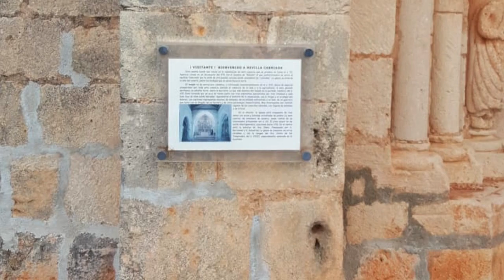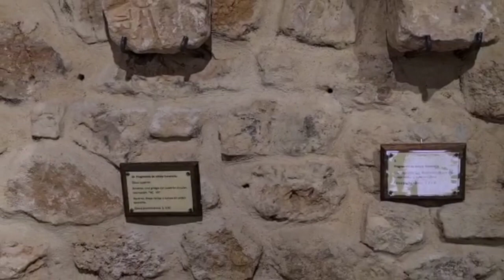RUTA DE LAS ERMITAS en el VALLE DEL ARLANZA (Burgos, España)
ERMITAS EN ESPAÑA

Las ermitas en medio del paisaje  son una sorpresa que reciben  belleza  y añaden encanto. Su nombre eremus=desierto, yermo, nos invita a un lugar solitario. Las levantaron ermitaños y nuestros  antepasados llevados  de una fe, que  en muchos casos está unido al milagro.

Hay muchas las ciencias relacionadas  con las ermitas: Desde la TEOLOGÍA,  el ARTE, LA LITERATURA,  LA FILOLOGÍA,  LA SOCIOLOGÍA...
Son muchas las personas, Cofradías y  Gremios que están  implicados en las ermitas.

Los que cantan  coplas, oraciones al PATRÓN, LA VIRGEN, EL SANTO... Las ermitas están  muy ligadas a la ROMERÍA.

Es el encuentro periódico  de muchas personas que van andando, en burro,  a caballo o con carros para honrar a una Virgen o Santo propio de esa ermita.

Es un lugar sagrado donde convive la fiesta y la devoción  de forma simultánea.

El día de la romería es un día  grande. La ermita es el centro que se reviste de mil colores.

En este ambiente  el folclore y la gastronomía  estan presentes en el sentido religioso.

Es la herencia recibida de nuestros antepasados y que se trasmite a las siguientes  generaciones.

Las ermitas de la geografía  española llenan los rincones  de nuestros valles, llanuras,  montañas...

Con el tiempo muchas se ampliaron y dieron  lugar a excelentes  Iglesias.

Son miles de ermitas las que adornan el paisaje español.  Cada pueblo o ciudad tenia sus ermitas.

La Academia Marina de Lérida contabilizaba en el siglo pasado más de 20000 con diferentes advocaciones a la Virgen.

Su aparición  y existencia hay diferentes motivos. Uno de los motivos fue el sistema de Reconquista y repoblación que tuvo lugar  entre el sglo IX  y el XI.

Pequeñas comunidades monacales o un grupo de amigos aventureros elegían un lugar próximo  a una torre de vigilancia o en un sitio abrigado para hacer la ermita.

Lugares  donde fueron  martirizados algún santo o había  habido algún  milagro,  eran otros de los motivos para hacer una ermita.

Eran diferentes lugares:
Un cruce caminos, advocaciones como mirador de campos o como lugar para pedir necesidades para el campo: lluvia, evitar tormentas  que dañen  los campos o como lugar de acción  de gracias.

Las ermitas viven la toponimia de nuestra tierra. Muchos términos  se conocen  por la
"ermita".

Las ermitas llaman a la gente por su sonora soledad, silencios. Son pequeñas  joyas de arte donde las canciones o los  rezos reflejan la vida cotidiana .

En ocasiones las ermitas se convierten en lugar de peregrinaje donde la Virgen o el Santo forman parte de la peregrinación.  En ocasiones para pasearle por el campo, la ciudad acompañado de cantos, música  y alegría.

Las romerías en torno a la ermita tiene un componente festivo, de agradecimiento, de encuentro con personas venidas de diferentes lugares para honrar al patrón  de la ermita.

Originariamente el romero era quien caminaba a Roma.

Aquí romero es la persona que acude a la celebración en  la ermita por una manifestación de fe unido por un elemento sociológico.

Banderas, estandartes, cantos... se unen para simbolizar el momento del encuentro.

Se ofrecen productos, prendas y todo aquello que se desea mostrar para un día  especial.

Música, fe , baile, gastronomía, indumentaria  se unen en la romería.

Aunque parece algo frívolo, el corazón  del romero tiene una dimensión de trascendencia que se une a otras personas que conoce o las conoce por primera  vez.

En este contexto se han formado las rutas que reflejan  la FE a través de las ERMITAS en medio de la NATURALEZA Y EN CONTACTO CON LA ASTRONOMÍA.